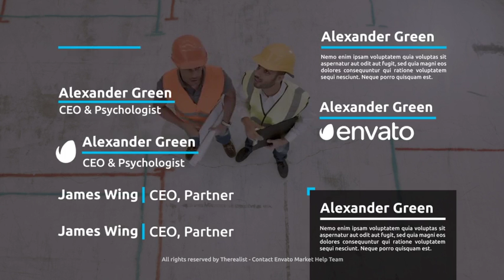Text Block and Lower Thirds /// After Effects Template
Create professional Metro tiles and lower-thirds

AREA Engineer gives you the power to create a unique-looking motion graphics with an easy-to-use drag and drop scenes. Very intuitive to use, the clean multi-purpose design can be used for any type of motion graphics; business, corporate, portfolio, blog, product, apps, broadcast, promotion, etc.
Features

Lower-Thirds, Titles, Tiles
Time remapping: Set duration with one click
Color-control: Quick customization
Compatible: CS4, CS5, CS5.5, CS6, CC